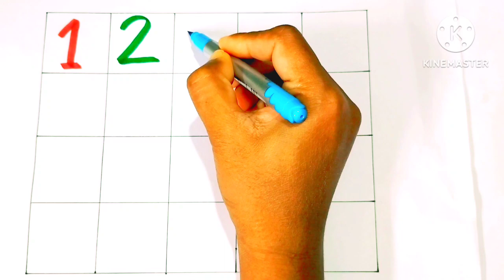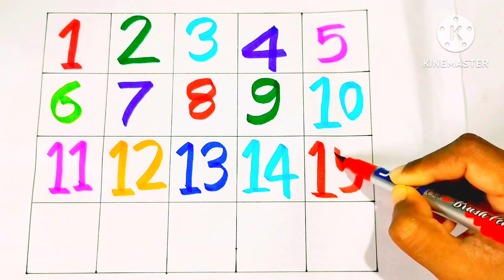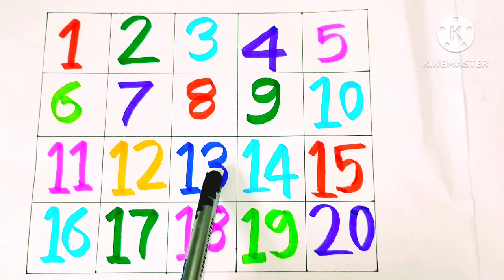Shapes drawing for kids, Learn 2d shapes,colors for toddlers | Preschool Learning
Learn to draw 2d shapes, Color for kids | Toddlers Learning Videos,2d shapes song, Preschool Learning

Learn shapes, color for kids & Toddlers| 2d shapes drawing|Preschool Learning, Educational Video

Triangle
Octagon
Oval
Circle
Heart
Star
Pentagon
Square
Heptagon
Rhombus
Parallelogram
Trappezoid

learn shapes
2d shapes
learn colors
Shapes for kids
Color for children
2d shapes kids
Shapes drawing
Learn With Kids